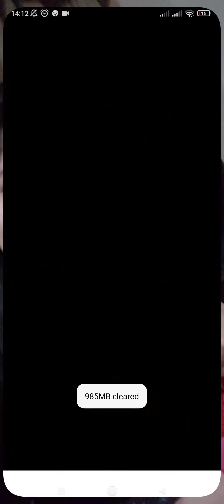this game play was epic plz sub and likè